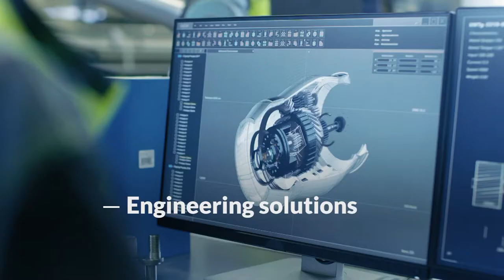Belcan Engineering Services 2019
Belcan is a leading global provider of engineering services across a wide range of industries, uniquely positioned to meet the needs of our customers through our robust pool of talent and decades of experience engineering better outcomes.